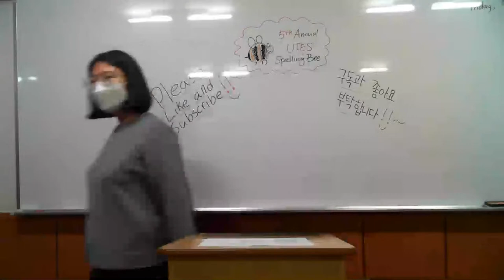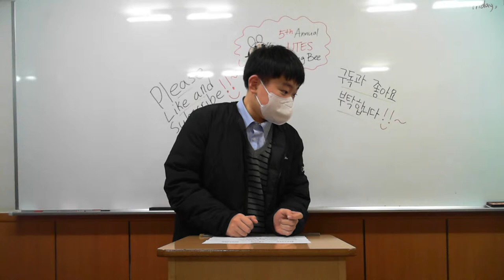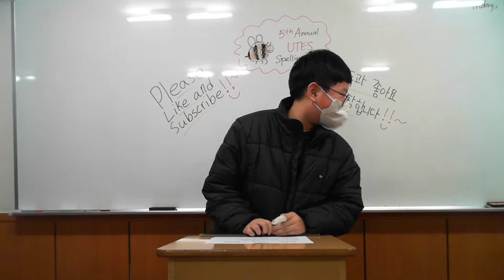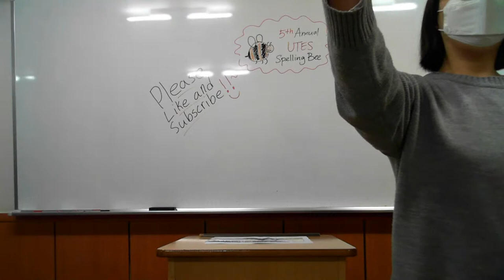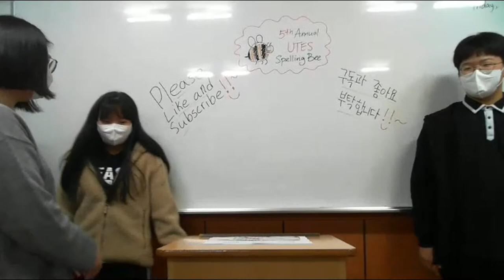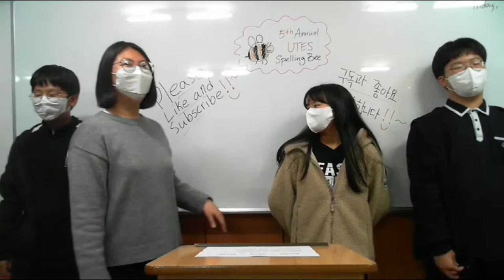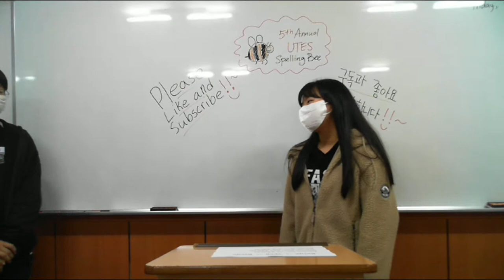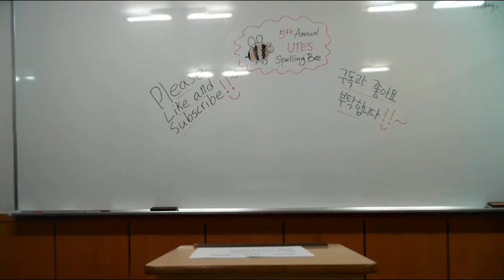UTES 5th Annual Spelling Bee (Round 3)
Middle School Students